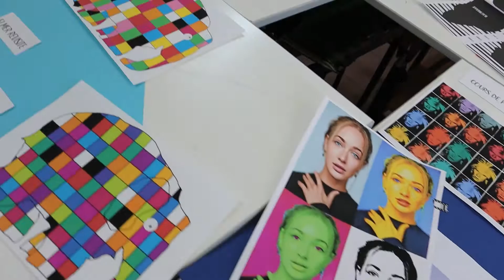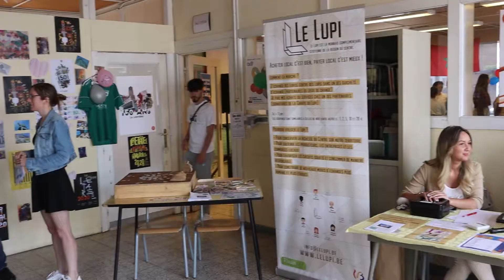Aftermovie - Journée Portes Ouvertes 2022 - Athénée royal de La Louvière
Merci à tous ceux qui ont rendus possible cette superbe journée !